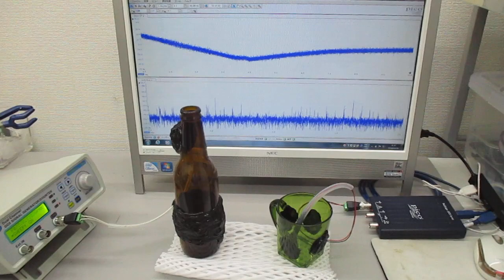オーダーメード対応超音波発振制御プローブの製造技術（伝搬特性テスト動画）